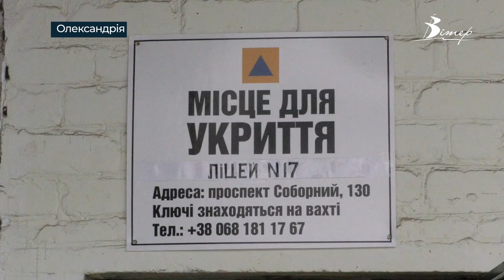Олександрія отримала у подарунок генератори з англійського міста Бат | телеканал Вітер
13 електрогенераторів отримала Олександрія. Такий подарунок надіслали з міста Бат, що у Великій Британії, з яким олександрійці налагоджують братерські відносини. Вантаж вже розподілили по закладам, де вони вкрай потрібні.